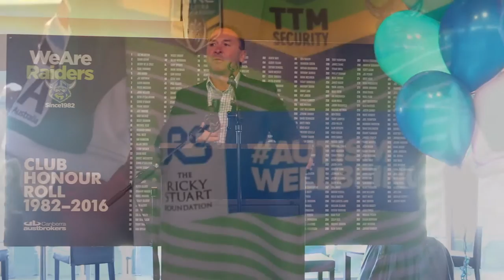Ricky Stuart Foundation Raiders Day